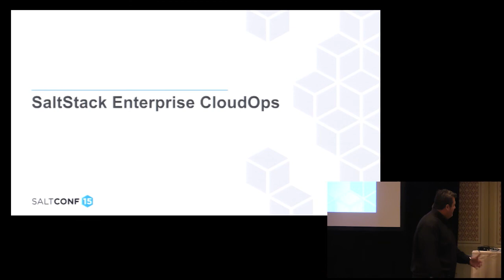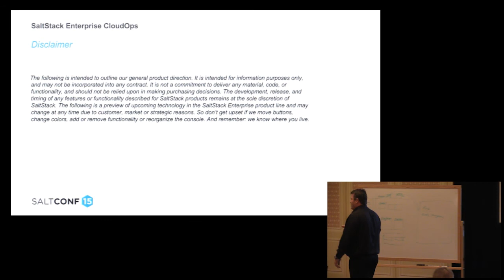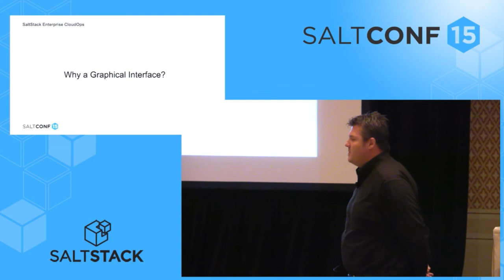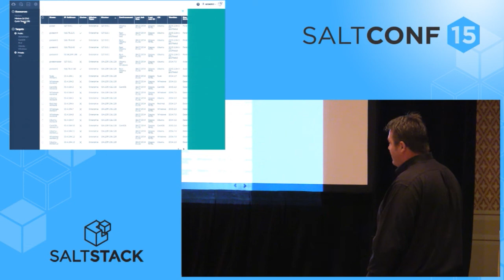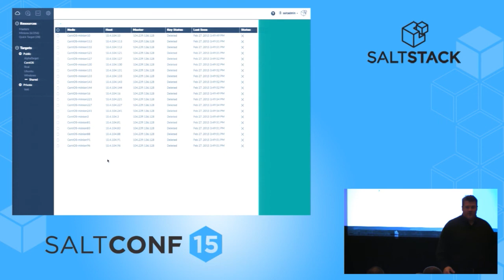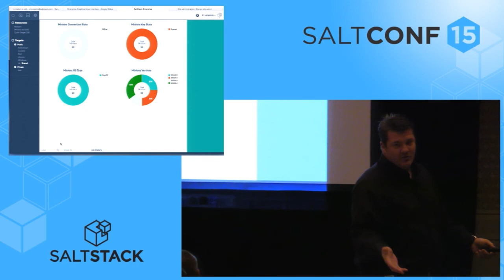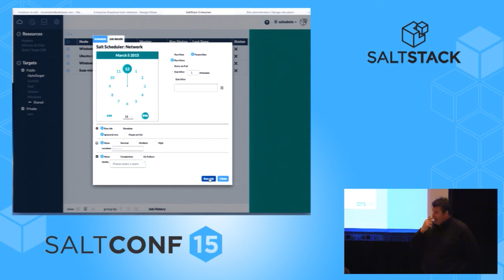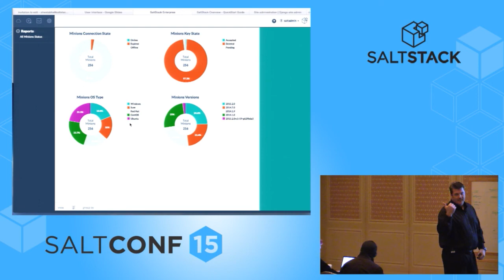SaltConf15 - SaltStack - An Overview of the New SaltStack Enterprise Graphical User Interface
A SaltConf15 talk by Matt Meservey and Adi Kulkarni of SaltStack. SaltStack Enterprise will soon include a new graphical user interface. This session will provide a look at the first release of the UI and share how it exposes the power of SaltStack automation to make IT operations easier and more efficient. We will also share roadmap details of the SaltStack Enterprise product line, highlighting what you can expect now and in the future.